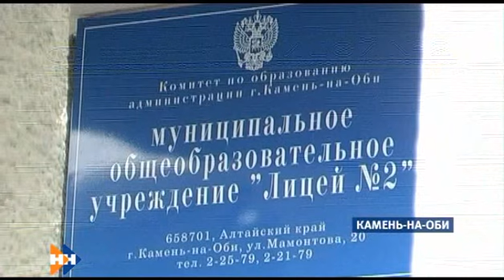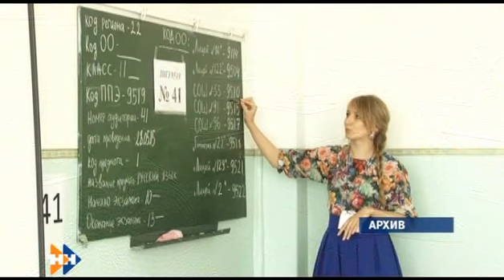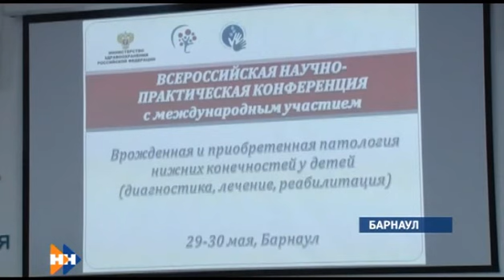Наши новости 29.05.15 (16+) вечерний выпуск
Смотрите сегодня в выпуске:
Не сдала. Сколько минут потребовалось московским экспертам, чтобы установить нарушителя на ЕГЭ?
На место Бугорского. Хоккейную СДЮШОР «Алтай» возглавил Сергей Гостев.
Без осадков. Как выживает село в тяжелых степных условиях?